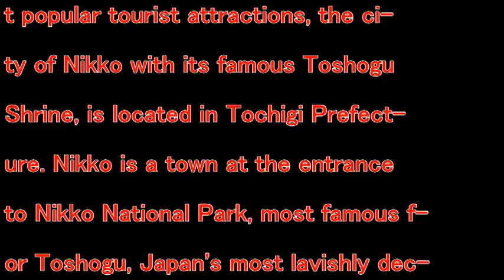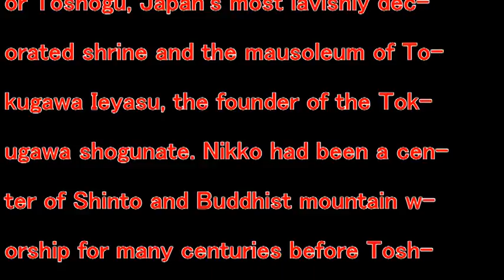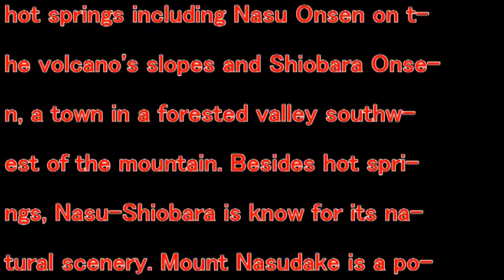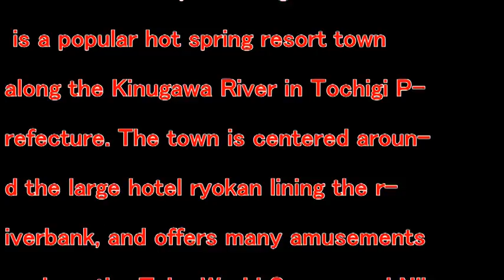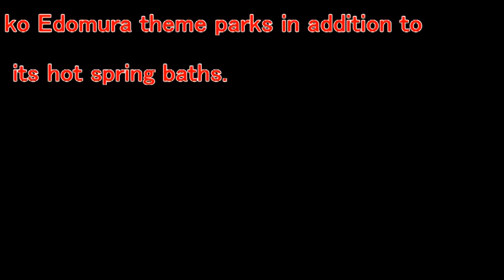【Trip Japan】TOCHIGI JAPAN